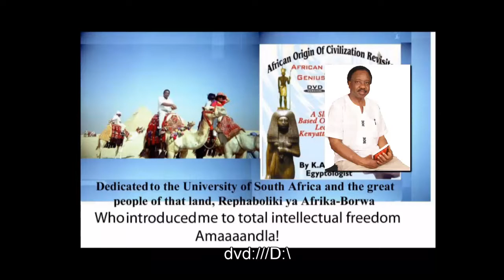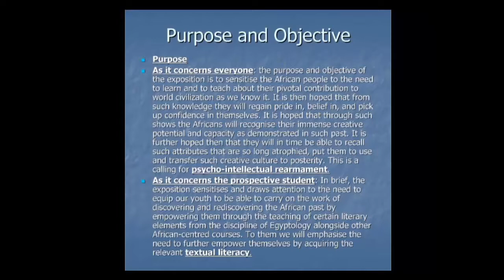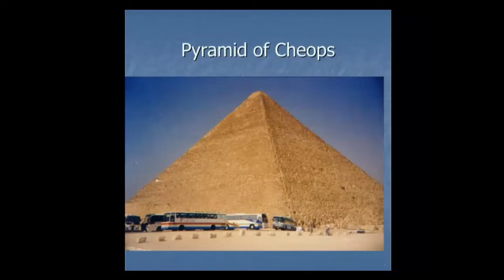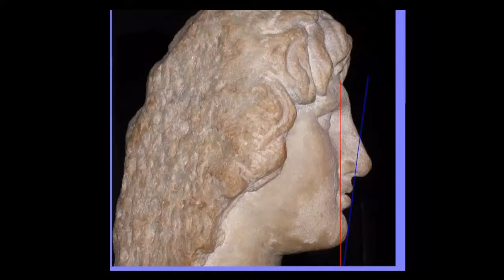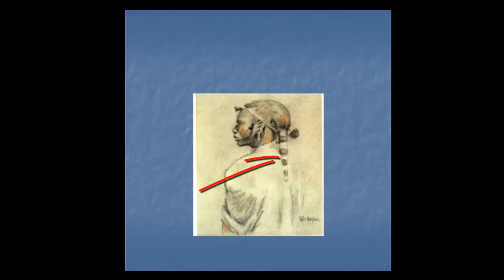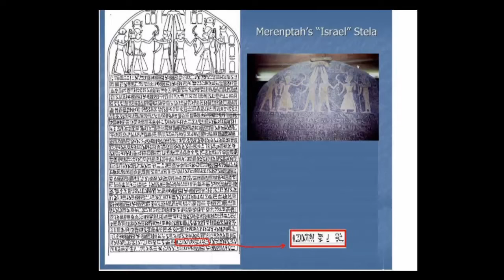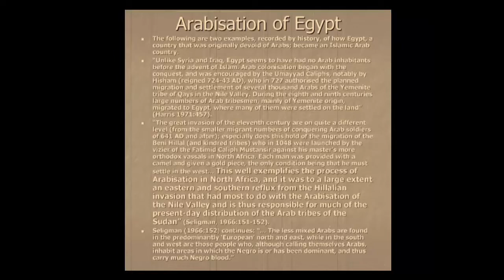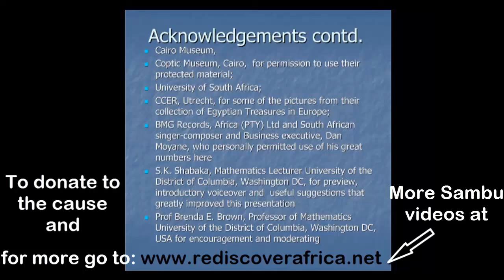African Origin of Civilization Revisited slide show By Kipkoeech araap Sambu DLitt 3rd edition